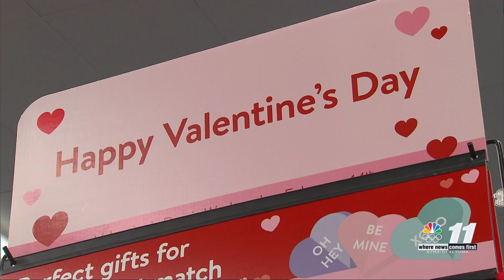West Wetland trail expansion